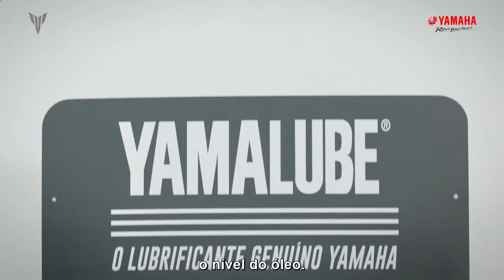MT-07 - Manutenções e cuidados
Sua Yamaha tá precisando de Manutenções e Cuidados?
Conheça a Oficina da Tração Motos! Temos os serviços de revisão e produtos com qualidade e preço justo, que cabem no seu bolso. Aqui a gente cuida da sua moto.
Concessionária Tração Motos Yamaha em Recife!